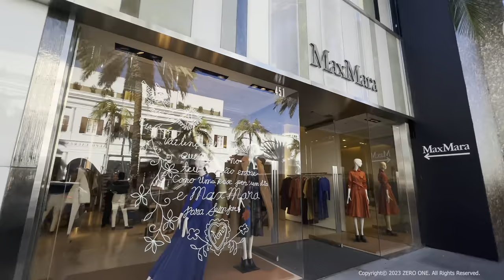Beverly Hills Rodeo Drive, walking the luxury Shopping street 🇺🇸 California, USA. Travel [4K HDR]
🔵 Rodeo Drive (Street in Beverly Hills, Los Angeles County, California)
Rodeo Drive is home to over one hundred leading international brands housed in exemplary, architect-designed boutiques along its three palm-dotted blocks. Discover exceptional savoir-faire, craftsmanship, and new experiences in luxury, art, and culture.

비버리힐즈  로데오 거리 ⎮ ビバリーヒルズ ロデオ通り ⎮ 로스앤젤레스 ⎮ ロサンゼルス